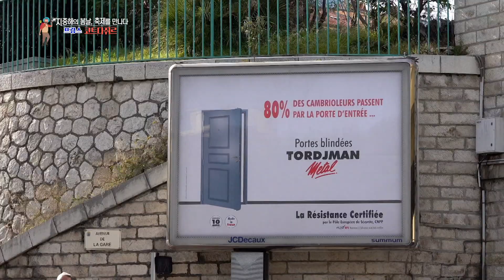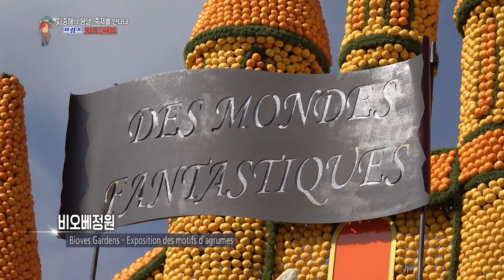【K】France Travel-Menton[프랑스 여행-망통]비오베스 정원/Bioves Garden/Lemon Festival/Côte d'Azur/French Riviera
[한국어 정보]
니스에서 동쪽으로 25km, 이탈리아 국경과 바로 접해있는 휴양도시 망통이다. 코발트빛의 해안가 비탈길을 따라 늘어선 울긋불긋한 색채의 크고 작은 건물들이 눈에 들어온다. 지금까지 만난 코트다쥐르의 마을 풍경과는 많이 달라 보인다. 망통은 프랑스의 유일한 레몬산지로도 유명하다. 매년 2월 이곳에선 특산물인 레몬을 위한 축제가 열리는데 축제의 대표 장소인 비오베 레몬정원을 찾았다. 안으로 들어서니 어디에서도 보지 못한 광경을 만날 수 있었다. 세상의 모든 색이 파랑과 노랑인 듯 새파란 하늘을 배경으로 레몬과 오렌지 옷을 입은 샛노란 대형 조형물들이 나를 향해 금방이라도 달려들 것 같다. 1928년 레몬을 알리기 위한 작은 행사로 시작한 이 축제는 매년 24만 명이 찾는 남프랑스의 대표축제로 자리 잡았다. 모두들 이곳에서 만난 신비한 세계를 조금이라도 더 담느라 분주하다. “당연하죠. 저희는 두 번째 오는 건데 한 번으로는 부족해요.” “왜 그렇게 생각하세요?” “ 멋진 것들도 많고 정말 환상적이에요.” “금빛 레몬들이 너무 아름다워요. 환상적인 색이에요.”“너무 예뻐요. 분위기도 좋고 화려해요.” 이 황금빛 세상을 만들기 위해 140톤의 레몬과 오렌지, 철 15톤을 들여 400여 명의 사람들이 6개월간 작업을 한다고 하니, 다시 한 번 축제의 규모와 축제를 위한 망통 사람들의 열정에 놀라게 된다.

It is 25 km east of Nice and is a municipal resort in the immediate vicinity of the Italian border. The cobalt light shoreline along the slope leads to large and small buildings of bright colors. It looks a lot different from the townscape of Cote d 'Azur that we have met so far. The Menton is also famous as the only LeMonsan in France. Every year in February, a special festival for lemons is held here. I was able to see the sight I could not see anywhere. It seems as if all the colors of the world are blue and yellow, and the big, yellow big sculptures in lemon and orange clothes against the backdrop of sky will seem to run to me at once. Beginning in 1928 with a small event to announce the lemon, this festival has become a representative festival of southern France with 240,000 people every year. Everyone is busy burying a little more of the mysterious world we met here. ""Absolutely. We are coming for the second time but not enough at once. """" Why do you think so? """" There are so many wonderful things and it is fantastic. """" The golden lemons are so beautiful. It's a fantastic color. """" It's so beautiful. The mood is also gorgeous. ""To make this golden world, 140 people were working with lemon, orange, and iron for 15 months and 400 people for 6 months. Once again, I am amazed at my passion.

[France: Google Translator]
Il se trouve à 25 km à l’est de Nice et est une station municipale située à proximité immédiate de la frontière italienne. Le rivage au cobalt le long de la pente mène à de grands et petits bâtiments aux couleurs vives. Cela ressemble beaucoup au paysage urbain de la Côte d'Azur que nous avons rencontré jusqu'à présent. Le Menton est également célèbre comme le seul LeMonsan en France. Chaque année en février, un festival spécial pour les citrons est organisé ici. J'ai pu voir le spectacle que je ne pouvais voir nulle part. Il semble que toutes les couleurs du monde soient bleues et jaunes, et les grandes sculptures jaunes en vêtements de citron et orange sur fond de ciel sembleront courir à moi à la fois. Commençant en 1928 avec un petit événement pour annoncer le citron, ce festival est devenu un festival représentatif du sud de la France avec 240 000 personnes chaque année. Tout le monde est occupé à enterrer un peu plus le monde mystérieux que nous avons rencontré ici. ""Bien sûr. Nous venons pour la deuxième fois, mais pas suffisamment à la fois. """" Pourquoi pensez-vous cela? """" Il y a tant de choses merveilleuses et c'est fantastique. """" Les citrons d'or sont si beaux. C'est une couleur fantastique. """" C'est magnifique. L’ambiance est aussi magnifique. ""Pour créer ce monde doré, 140 personnes travaillaient avec le citron, l’orange et le fer pendant 15 mois et 400 personnes pendant 6 mois. Je suis émerveillé par ma passion.

[Information]
■클립명: 유럽120-프랑스17-08 레몬 축제 대표 장소 비오베스 정원
■여행, 촬영, 편집, 원고: 윤영진 PD (travel, filming, editing, writing: KBS TV Producer)
■촬영일자: 2019년 3월March

[Keywords]
정원,garden,축제,축제,,festival,특산품,local products,유럽Europe프랑스FranceFrance윤영진20193월알프마리팀주Alpes-MaritimesAlpes-MaritimesMarch걸어서 세계속으로